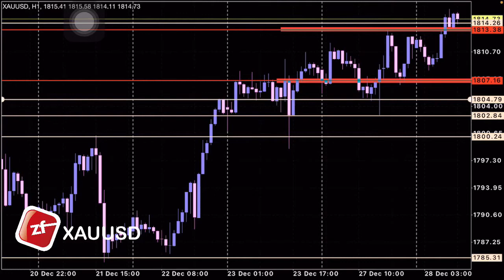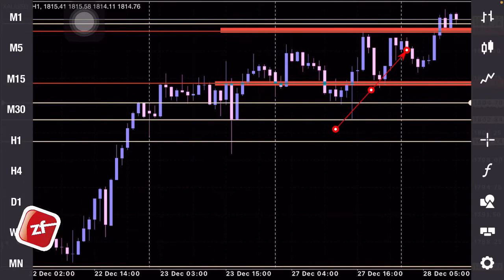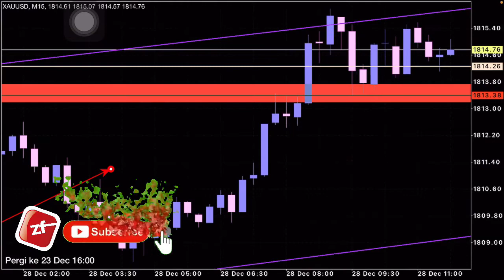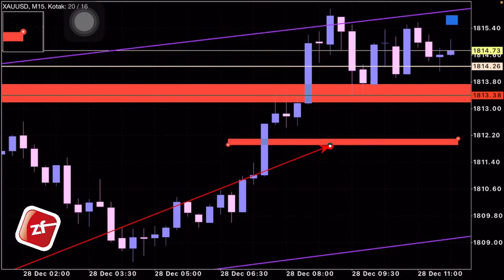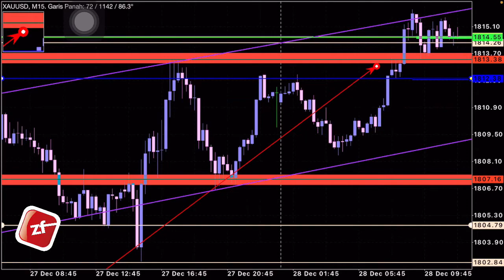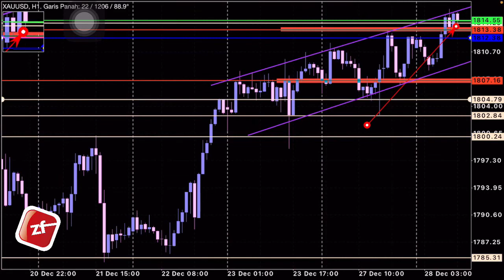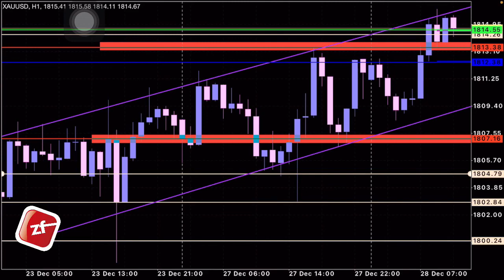Review XAUUSD hari ini‼️ tgl 28 Des 21 | Membentuk Sideways di atas lavel psikologi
Jadilah Trader yg bijak, kenali dan pelajari dulu sebelum melakukan transaksi.
Manfaatkan demo acc sampai anda memahami resiko yg akan terjadi.

Video analisa ini hanya bersifat informasi dan tidak ada paksaan sama sekali untuk di ikuti.

Terimakasih